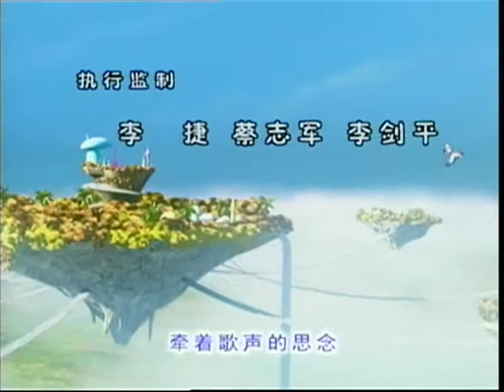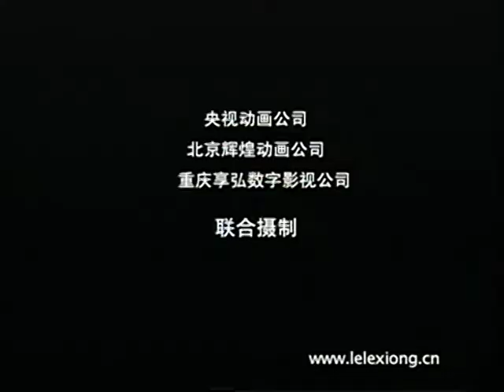《魔盒与歌声》第176集 | 乐乐熊奇游记长篇儿童音乐系列动画片